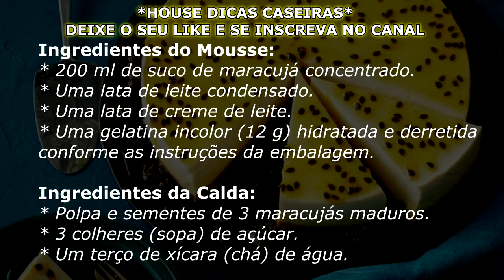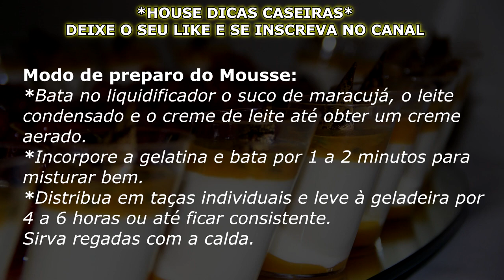Receita de MOUSSE DE MARACUJÁ [CREMOSO]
Faça um delicioso MOUSSE DE MARACUJÁ CREMOSO, uma das principais sobremesas rápidas e fáceis da doce culinária.

INGREDIENTES
1 lata de leite condensado
1 lata de suco de maracujá (medida pela lata de leite condensado)
1 lata de creme de leite sem soro

Em um liquidificador, bata o creme de leite, o leite condensado e o suco concentrado de maracujá.

Em uma tigela, despeje a mistura e leve à geladeira por, no mínimo, 4 horas.

INFORMAÇÕES ADICIONAIS
Para fazer a calda, você só precisa misturar 1 xícara de polpa de maracujá com 1/2 xícara de açúcar.
Leve à uma panela, em fogo baixo, mexa bem e deixe ferver.
Mexa mais um pouco até ficar em ponto de calda.
Depois é só levar à geladeira junto com a mousse.

Receita de MOUSSE DE MARACUJÁ CREMOSO - [Sobremesas rápidas e fáceis]